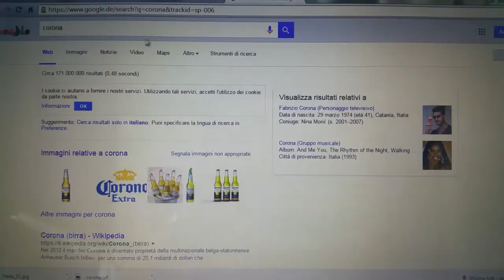Diy: tutorial 2 Easy Nursery Decor Ideas / 2 semplici idee per decorare la camera del bebe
Un semplice video tutorial su come realizzare due carinissime decorazioni per la camera di un bebè. In questo caso vedrete tutto rosa perchè si parla di una bimba, ma voi ovviamente potete decidere il colore che preferite. Buon lavoro!!!
A simple video tutorial on how to make two cute decorations for the room of a baby. In this case you will see all pink because it speaks of a child, but of course you can choose the color you prefer. Good job!!!